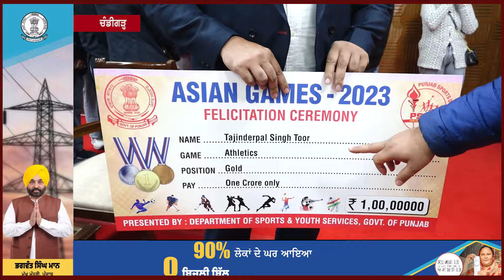ਲਗਾਤਾਰ ਦੂਜੀ ਵਾਰ ਗੋਲਡ ਮੈਡਲ ਜਿੱਤਣ ਵਾਲੇ ਤੇਜਿਦਰਪਾਲ ਤੂਰ ਨਾਲ Exclusive ਗੱਲਬਾਤ